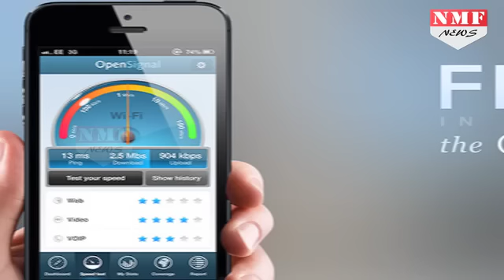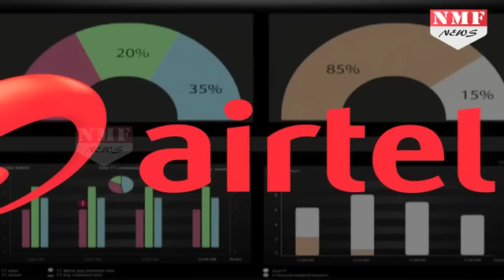Airtel के आगे पस्त हुआ Reliance- Jio, Internet Speed में अव्वल निकला Airtel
इस बार एयरटेल ने रिलायंस को पछाड़ दिया है। दरअसल ब्रॉडबैंड स्पीड जांचने वाली फर्म ओपन सिग्नल की एक रिपोर्ट ने रिलायंस को तगड़ा झटका दिया है। ओपन सिग्नल की रिपोर्ट ने दावा किया है कि इंटरनेट स्पीड के मामले में एयरटेल के आगे रिलायंस कही नहीं टिकता है।
According to open signal report Airtel become number one in providing fastest speed of internet. As Reliance company provide free calling, internet services offers in order to allured users. But this time Airtel internet speed beats up Reliance Jio.